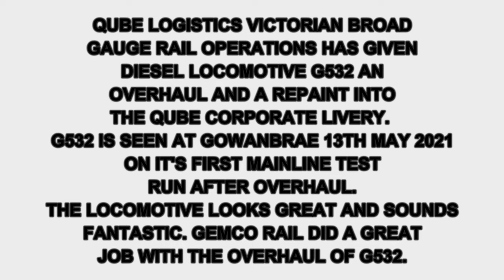FANTASTIC OVERHAUL! Qube Logistics G532 Diesel Loco - Before and After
Welcome to Schony747 trains. Normally posted on a Wednesday, today being Friday I just wanted to share Qube's Diesel Locomotive G532 on it's first mainline test run since overhaul at Gemco Rail here in Melbourne.

We all remember the tired looking G532 in the former red and white livery. Well after a component change out and repaint into the Qube corporate livery, G532 has come out sparkling, looks and sounds fantastic.

Have a great weekend. More trains next Wednesday - Brenden S.

Filmed 13th May 2021 Gowanbrae